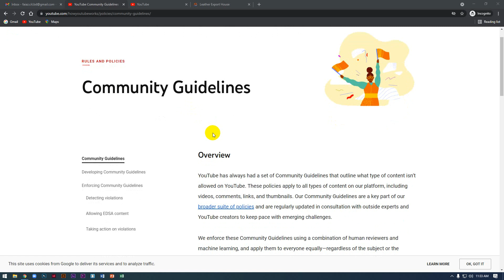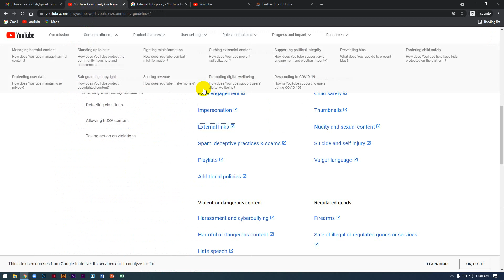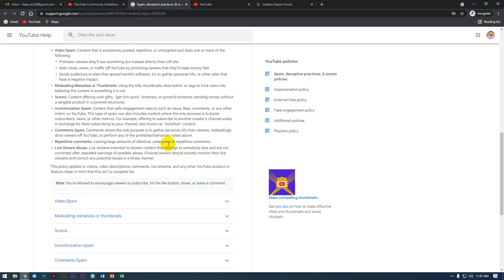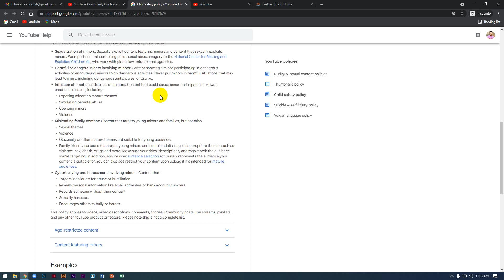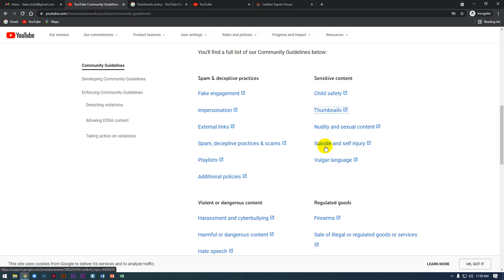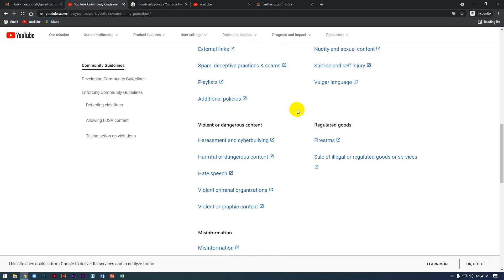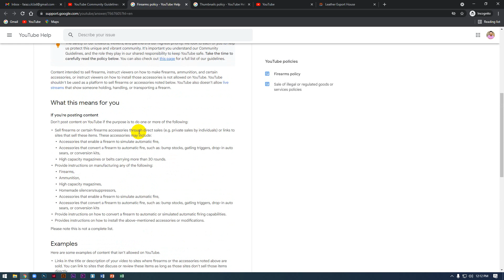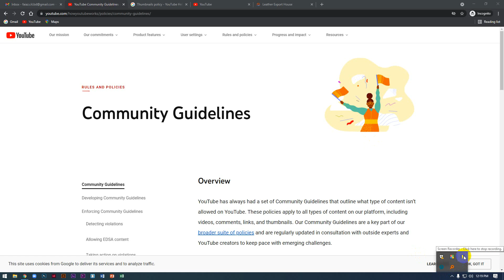Digital marketing paid course free | Class 9 [ Youtube Marketing ]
hello guys,
this is 20k paid course free for all. and this is for you.this course very help for yourself.and i also learn to see this course.i hope you enjoy it

this video learning and education purpose only.